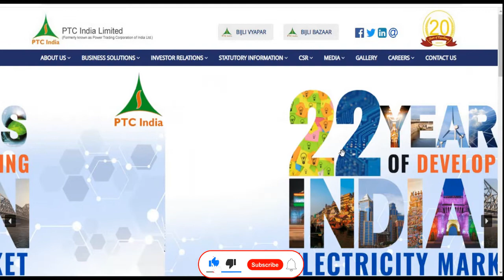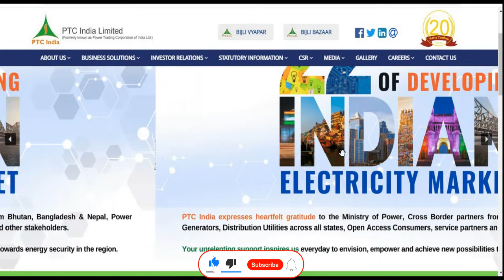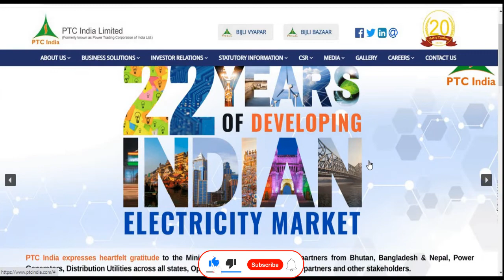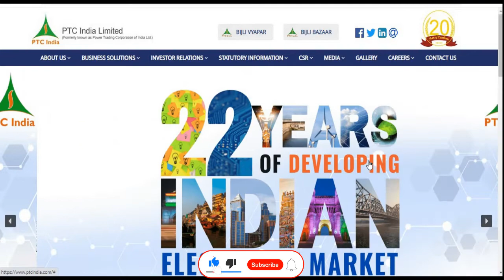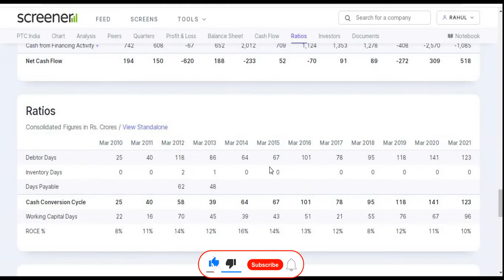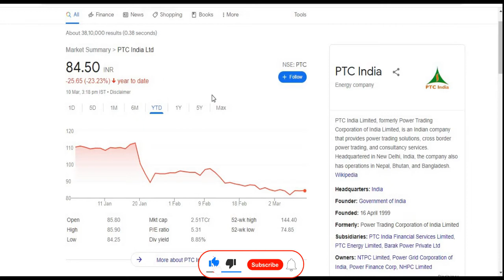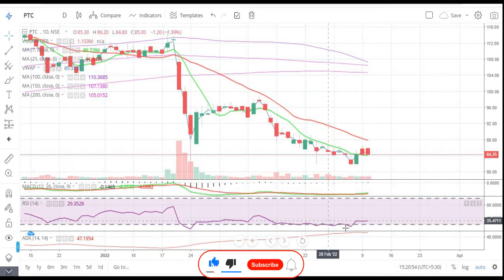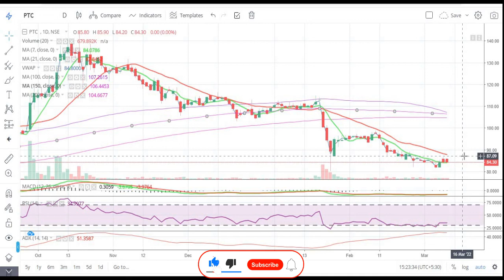PTC India Ltd || अब सही मौका है Buy करने का || Latest Target || PSU || Power || Multibagger Share